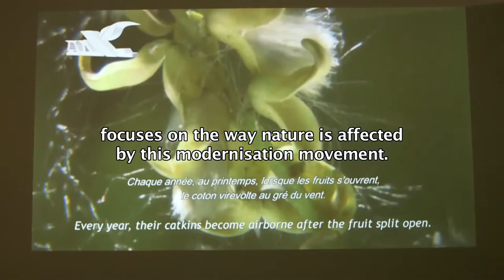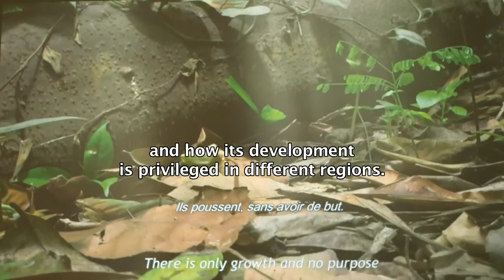LIU CHUANG Interview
Liu Chuang, whose workBBR1 (No.1 of Blossom Bud Restrainer), 2015, is presented as part of the exhibition "Bentu" at the Fondation Louis Vuitton (26 January 2016 - 2 May 2016), talks about his artistic training and 'trees' as major themes in his work.